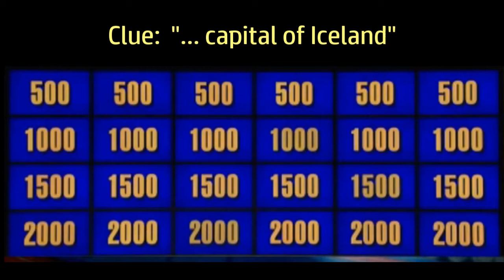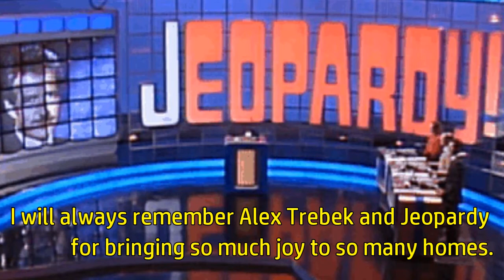Remembering Alec Trebek & The Parrot Fan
The news of Alec Trebek passing made me sad, but also brought back some happy memories with my pet Senegal parrot. He was also a Jeopardy fan, and often watched Jeopardy with me. He got excited when he saw Alex, and often played along, shouting gibberish answers when he heard the contestant buzz sound. His favorite phrase was Reykjavik, and that's what he shouted at most clues.